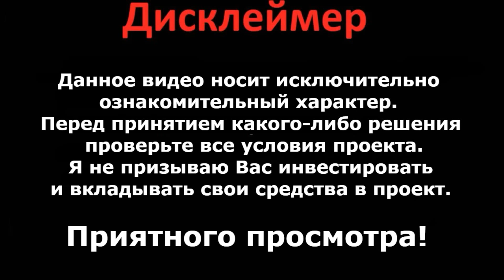Function X Обзор проекта